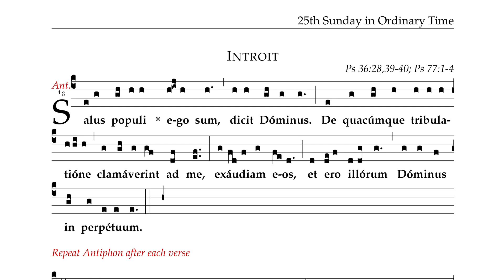25th Sunday in Ordinary (Time Latin)